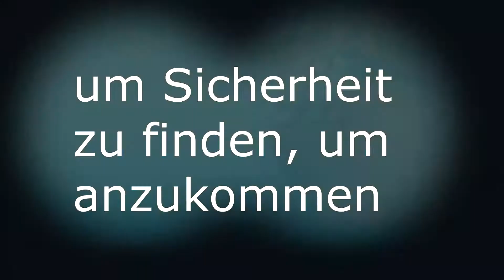Raft Doc´s aufm Floß #2 Wir müssen reden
-Dr Nutellas Sicht oder anderen coolen Content findest du auf seinem Kanal

-Wenn du nichts mehr auf meinen Kanälen verpassen möchtest, kann der Sendeplan helfen

-Willst du mal Live dabei sein?